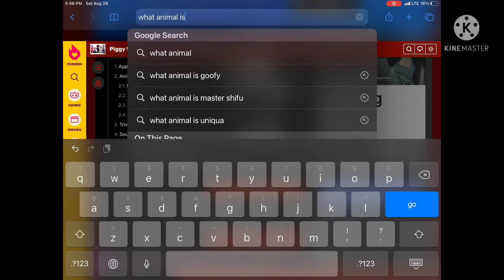What animal is Delta?